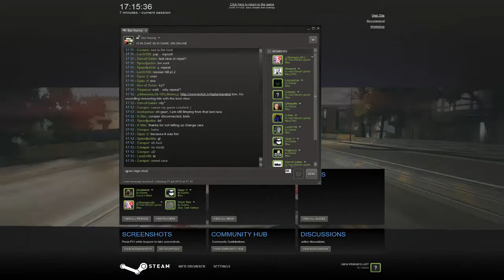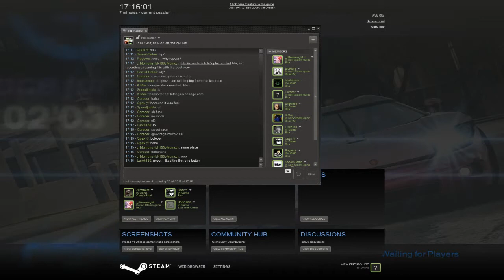Blur The Deja Vu Session July 27 Race 13 Run 2